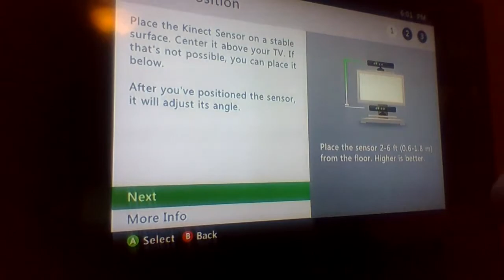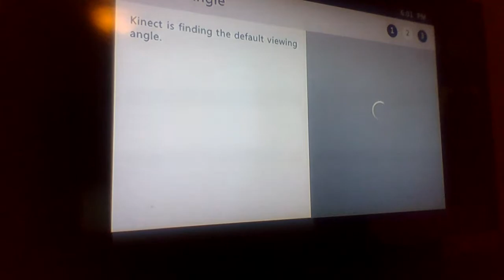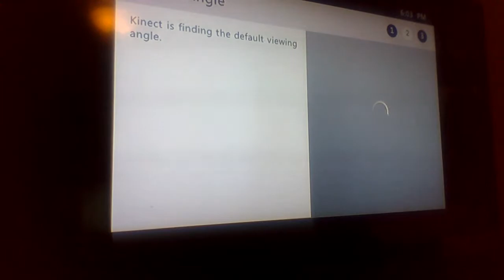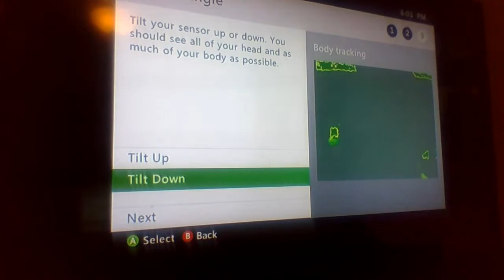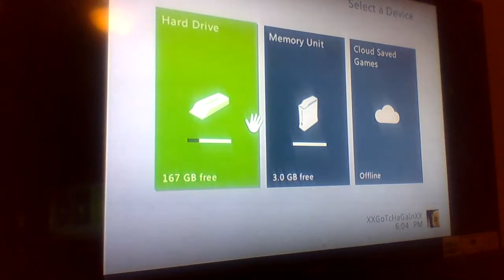Valentines day special